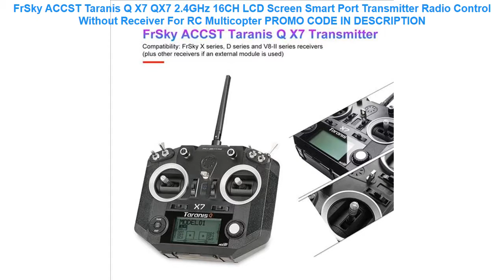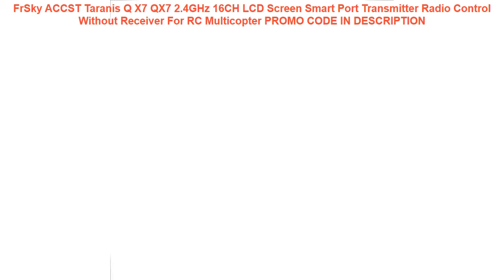Promocje FrSky ACCST Taranis Q X7 QX7 2.4GHz 16CH LCD Screen Smart Port Transmitter Radio Control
FrSky ACCST Taranis Q X7 QX7 2.4GHz 16CH LCD Screen Smart Port Transmitter Radio Control Without Receiver For RC Multicopter